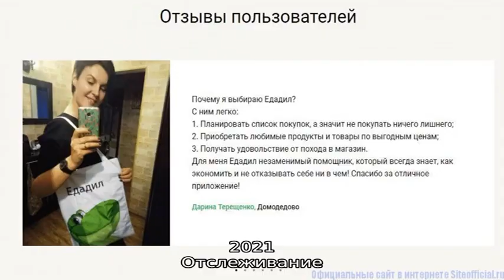Почта Канады отслеживание почтовых отправлений. Отзывы пользователей.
Canada Post – национальная почтовая служба Канады. Отслеживание посылок, доставляемых почтой Канады. Отзывы пользователей о качестве и сроках доставки.